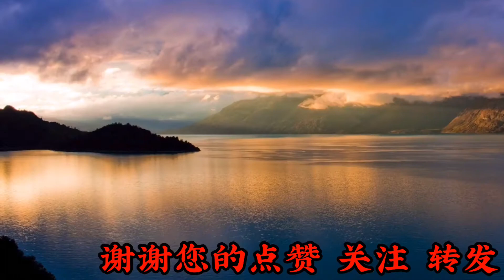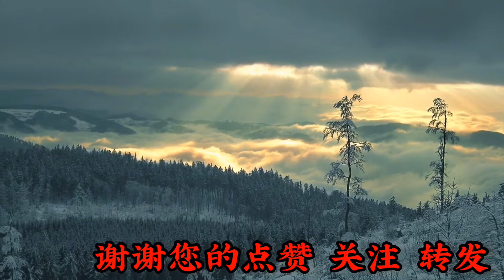萨克斯一曲《捉泥鳅》大哥哥好不好，带你去捉泥鳅，真是太好听了